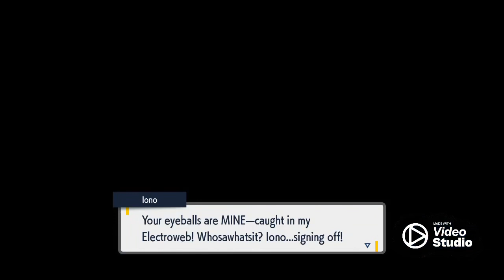Pokémon Scarlet & Violet - Battling Iono, The Electric Gym Leader Again!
Like/comment/sub

Thanks!